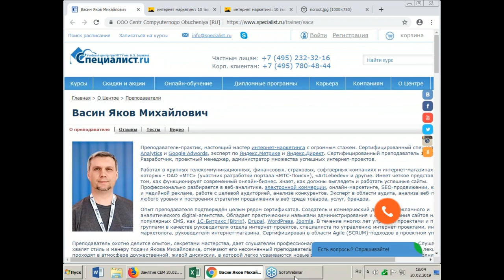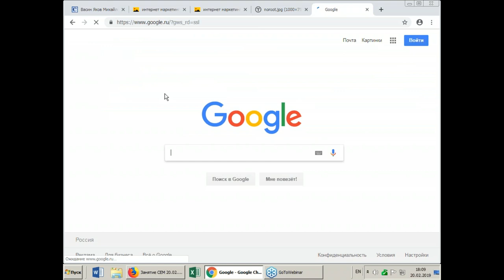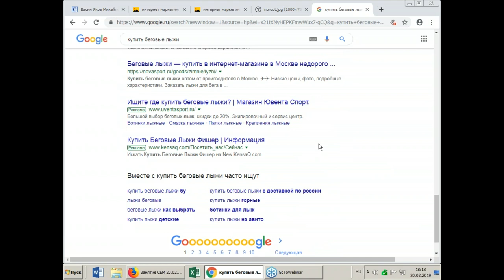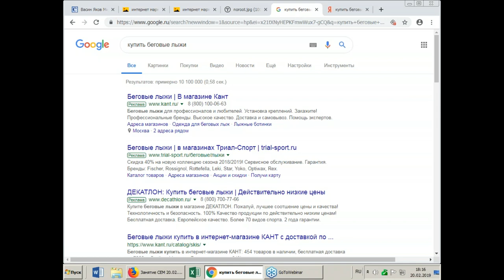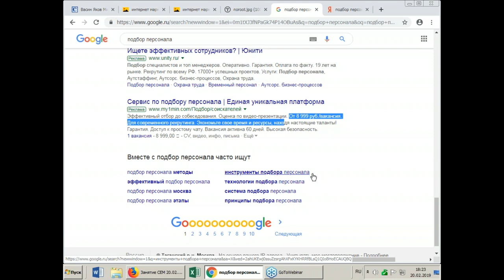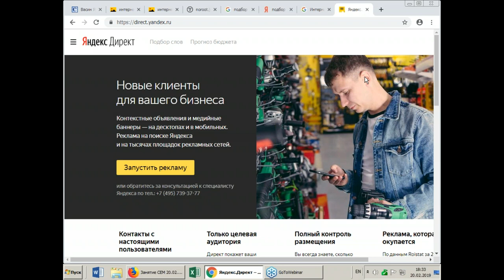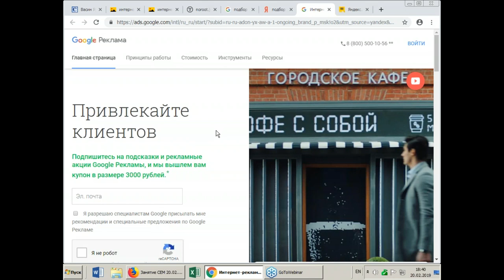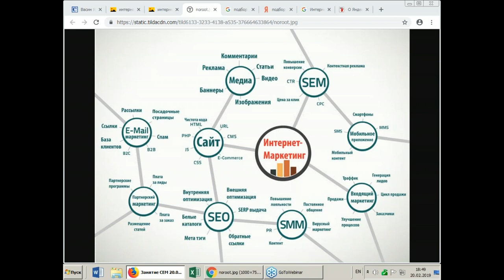Как открыть свое дело, часть 5. Рекламные каналы: контекстная реклама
Учебный центр "Специалист" при МГТУ имени Баумана продолжает серию семинаров "Как открыть свое дело". В прошлой серии мы говорили про SEO, а в этот раз речь пойдет об эффективности контекста: его преимущества и недостатки, с какой аудиторией он работает наиболее эффективно и пр.

Приглашаем вас на курс "Яндекс.Директ. Уровень 1. Создание рекламных кампаний"